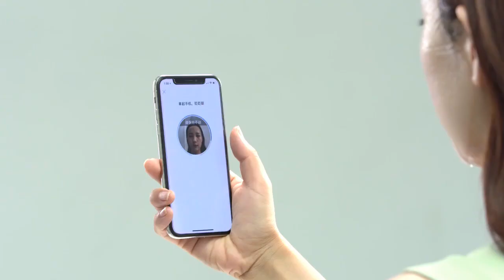雅姿Artistry仙草气色锁水面膜评测视频 --敷面膜解锁手机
不是有人需要赚钱的机会吗？
来，你找10个爱美的顾客卖10盒雅姿气色锁水面膜，即收入420元，大概率是每月都有。当然，这只是才刚刚开始。

按照目前余额宝类投资年化收益率3.6%来计算，相当于你拥有本金(420*12)/0.036=140000元，看看我算错了没有？

注意：70元代理加盟(这70元是可用于消费抵扣的，相当于0元加盟)，且无需囤货、无需进货、无需发货、无需收款等，毫无资金压力，一切由安利公司后台帮你全搞定。

一部手机，一群朋友，一键分享，利用碎片化的时间即可开启兼职创收之路，符合年轻人的个性需求。

想了解更多，请添加微信：bruce1934